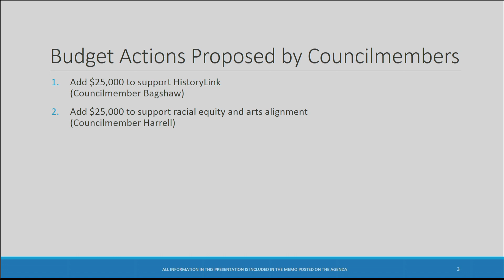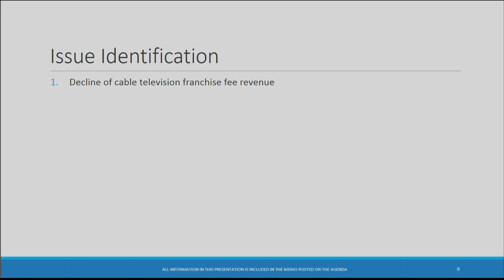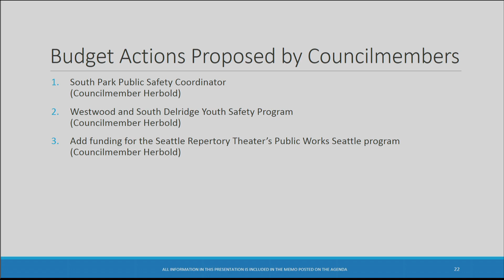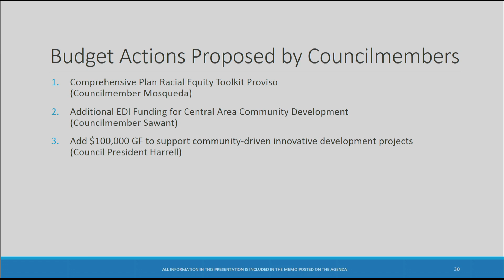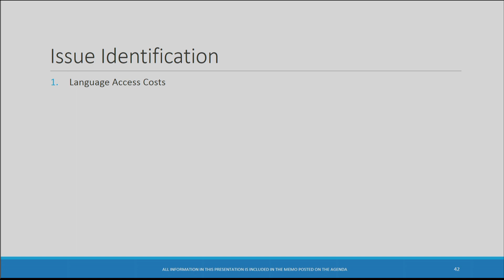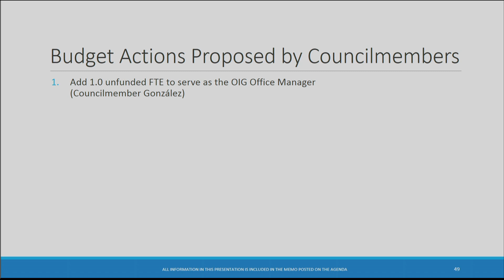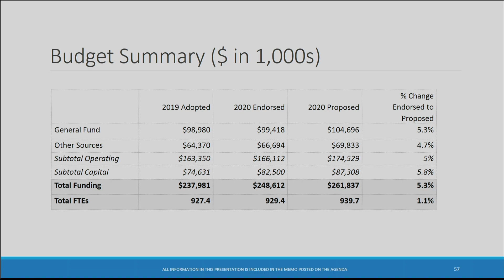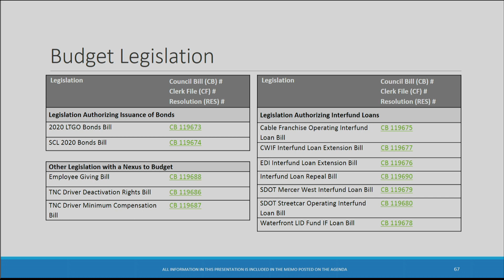Seattle City Council Select Budget Committee 10/22/19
Agenda: Miscellaneous Issue Identification (Office of Arts and Culture, City Attorney's Office; Seattle IT, Office of City Auditor, City Budget Office, Legislative Department, Finance and Administrative Services, Office of Planning and Community Development; Office of Hearing Examiner, Office of Immigrant and Refugee Affairs, Seattle Department of Human Resources, Office of Labor Standards, Office of Sustainability and Environment, Office of Inspector General for Public Safety, Seattle Fire Department, Seattle City Light, Seattle Parks and Recreation, Seattle Public Utilities, Budget Legislation); Public Comment.
Miscellaneous Issue Identification - 2:33
Public Comment - 2:39:17